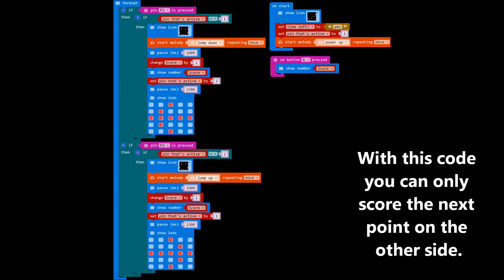DIY micro:bit MAZE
A simple wooden maze game using the BBC micro:bit to keep the score, to play a sound when the target is hit, and to show which way the ball should go.

To gain points you need to get the ball from one side to the other and back again as many times as you can in two minutes.

Detection of the ball isn't perfect, but it's fun to try to get the electrical circuit closed in the corners of the maze. It needs some extra effort ;-)

This video is made for parents and educators who are interested in making their own coding and robotics projects and who might want to teach kids how to do that.

If you prefer a screenshot of the code, you can download it also from my Google Drive:

Check out my DIY pinball game for the micro:bit too if you like this game: